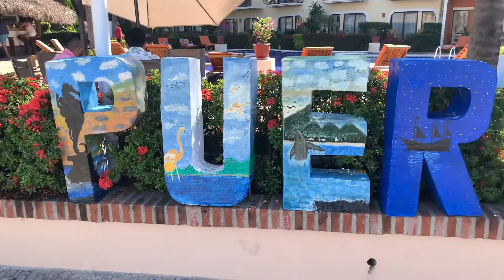Puerto Vallarta with the Boos